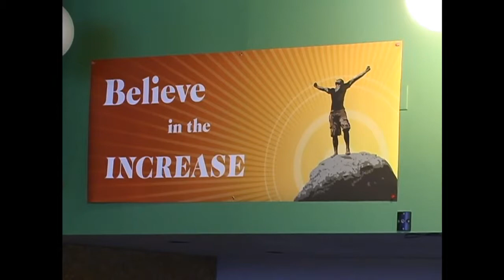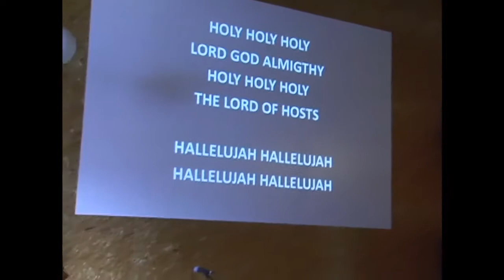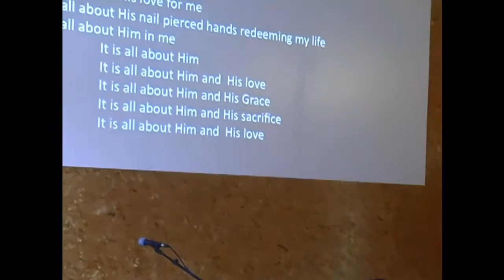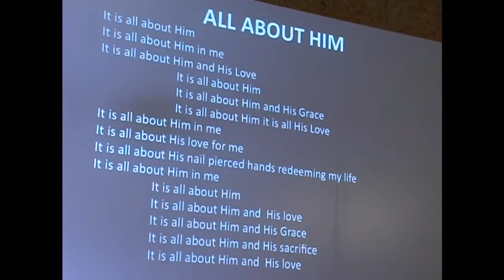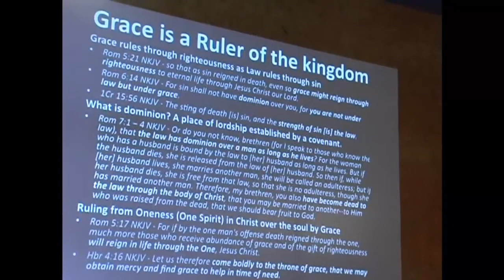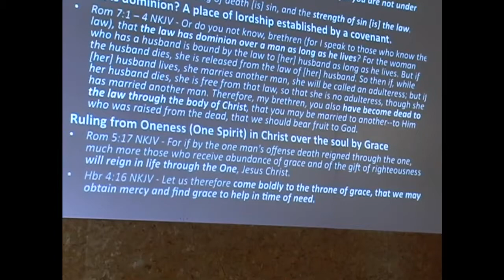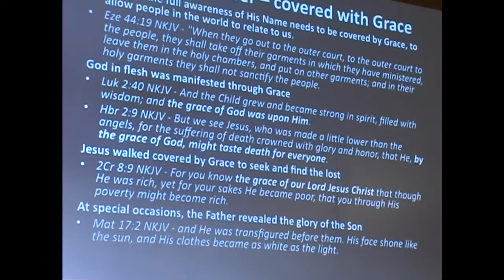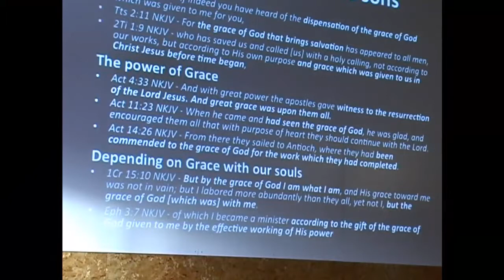CelebrationCity - Val - Grace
WHO WE ARE: SONS OF GOD
WHAT WE ARE: THE RIGHTEOUSNESS OF GOD
WHAT WE CAN DO: DESTROY THE WORKS OF THE DEVIL AND BRING SONS TO GLORY

- Cetatea Sarbatorilor

GATHERINGS ADDRESS:
14025 NE Jarrett St, Portland OR 97230